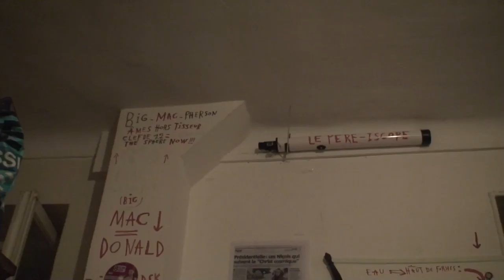astrôpôte : Je cause un brun bleu !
C'est planétaire !